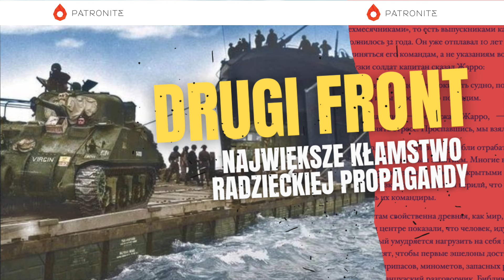Drugi front w Europie. Największe kłamstwo radzieckiej propagandy.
W okresie PRL historiografia polska, wzorują się na radzieckiej, próbowała zminimalizować skalę zaangażowania aliantów zachodnich w zmagania z machiną wojenną Rzeszy Niemieckiej. Podkreślano, że to za sprawą niemal wyłącznie Armii Czerwonej zwyciężono Wehrmacht. Wedle takiej narracji Amerykanie i Brytyjczycy otworzyli drugi front w Europie dopiero w roku 1944, wraz z lądowaniem w Normandii. Jest to jednak pogląd fałszywy. Drugi front powstał o wiele wcześniej, a Niemcy uwikłali się ostatecznie w wojnę na wielu kierunkach jednocześnie